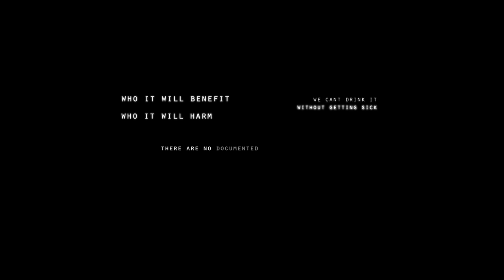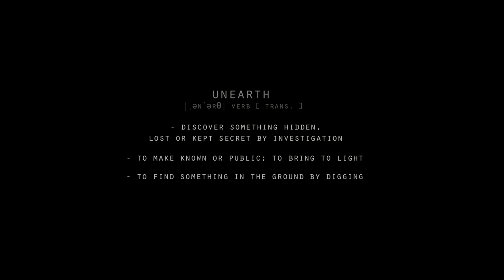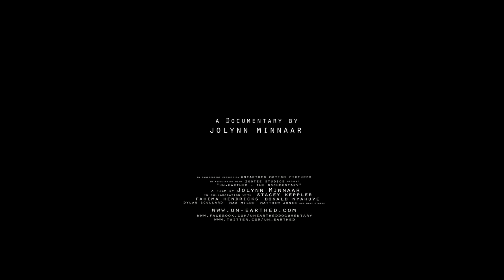A fracking wake-up call: Jolynn Minaar at TEDxUCT